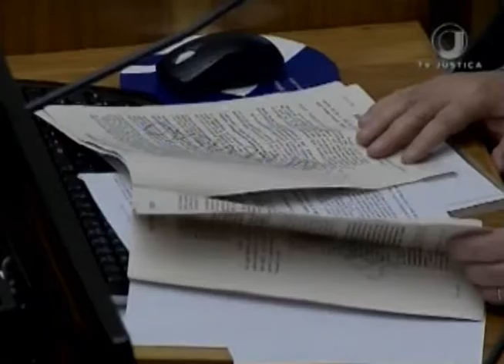Jornal da Justiça 2ª Edição - Bens Doados (18/05/2018)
A Quarta Turma do Superior Tribunal de Justiça decidiu que bens doados devem ter o valor atribuído no ato da doação e não no tempo da abertura do processo de sucessão.